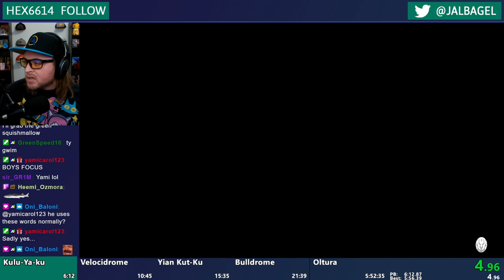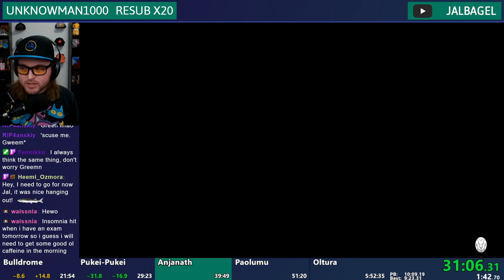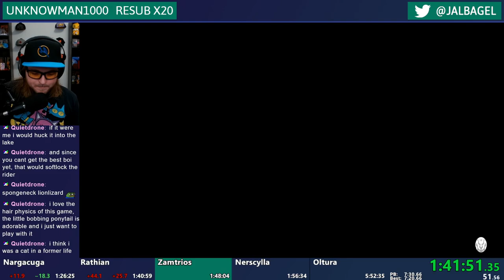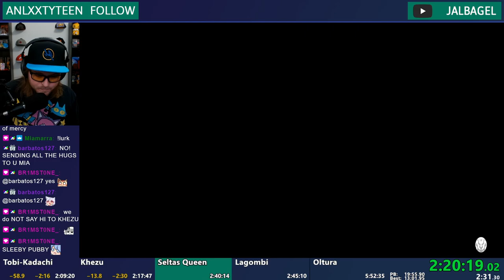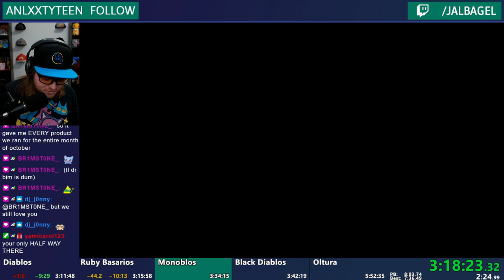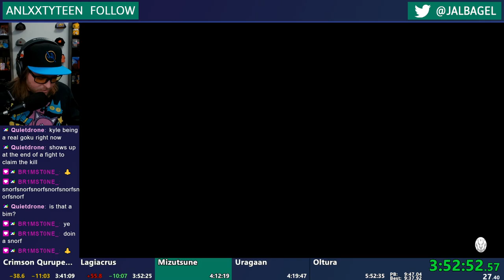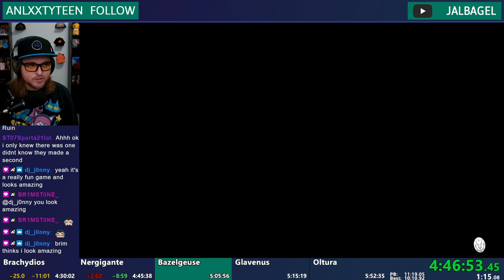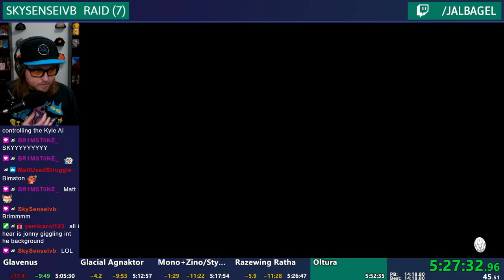NEW WORLD RECORD! Monster Hunter Stories 2 Oltura% Speedrun - 5:41:41.62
New Oltura% World Record! (as of 10/20/22) Huge improvement from last run! My first deathless attempt on the new routing! Very happy with this record. If I do more Oltura% it'll be exploring with Encounter Seed Manipulation.

Oltura% is a fullgame speedrun of Monster Hunter Stories 2 from a new file to the final boss, Oltura! There are two partial Any% categories within this run as well, Hatch% and Flight%. Next Goal: 5:45:xx! Watch attempts live on Twitch!

Final Category Times (retimed to appropriate ending condition):
Added 2.033sec for late start
Hatch% 1: 41: 20.333
Flight%  3: 32: 07.153
Oltura% 5: 41: 41.623